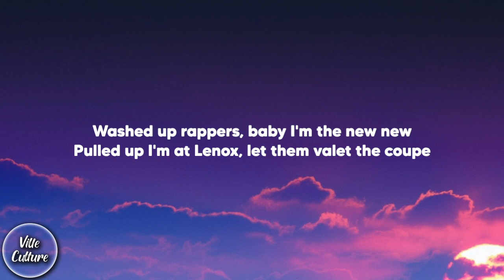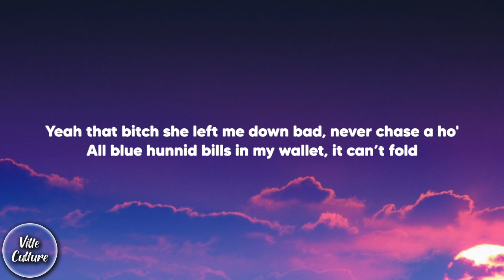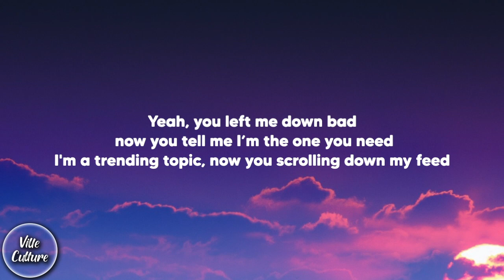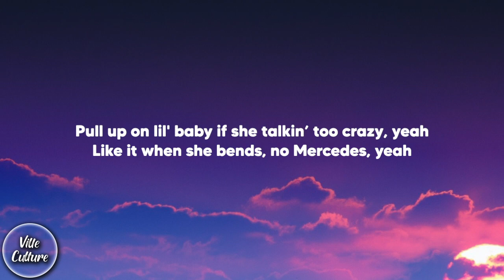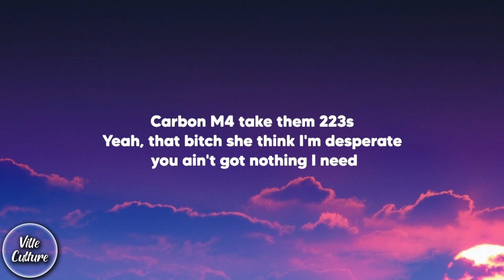Lil HE77 & inteNsify - Trending Topic feat. Eric Reprid (Lyrics)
DO NOT OWN ANY OF THIS MUSIC CREDITS BELOW